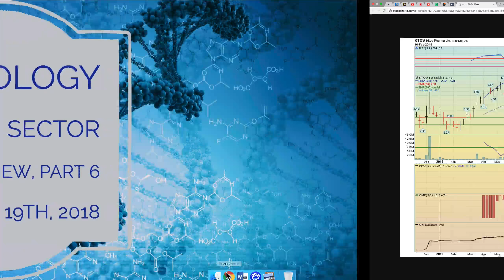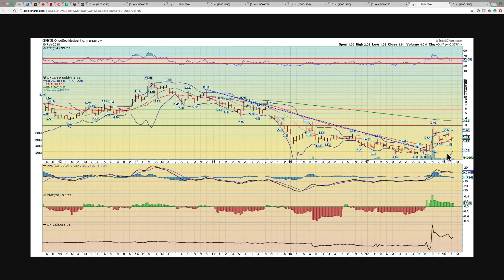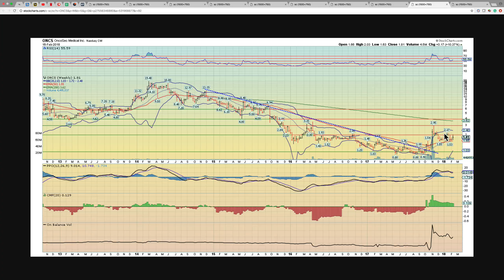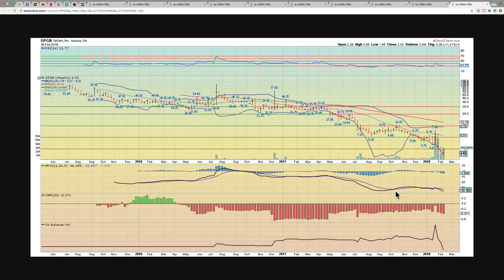Moniology Biotech Sector Stock Review, Part 6 Feb 19, 2018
Please pledge your support of $10 or $25 today!

$KTOV $ONCX $OMHE $NK $EVFM $CUR $NWBO $NVAX $ONCX $OPGN